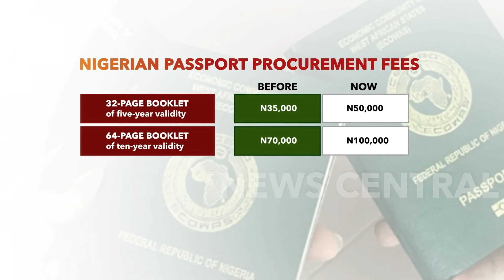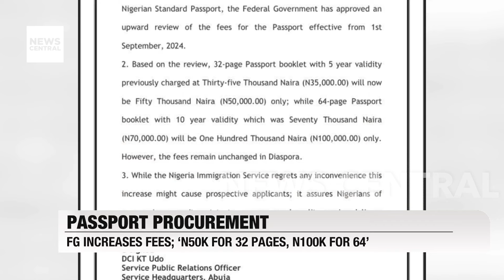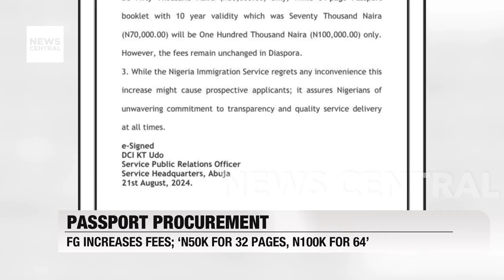Nigerian Government Hikes Passport Fees: N50K for 32 Pages, N100K for 64 Pages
In a recent development, the Federal Government has announced an increase in passport fees starting from September 1, 2024. According to a statement from the Nigeria Immigration Service, the cost for a 32-page passport has risen from ₦35,000 to ₦50,000, while a 64-page passport now costs ₦100,000, up from ₦70,000. This move is part of the government's effort to enhance the quality and integrity of the Nigerian Standard Passport. The fees for Nigerians abroad will remain unchanged. The increase has sparked discussions on its legality, transparency, and impact on various socio-economic groups. Join us as we explore the implications of this decision with Prof. Ritchard Nwokocha, Associate Professor of Public Law at Rivers State University. Watch now to understand the broader context and potential impacts of this fee hike.